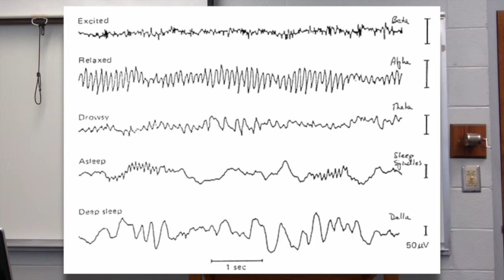DRE 097: The Study of Sleep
Alene Warden, Respiratory Therapist, discusses the diagnosis and treatment of various sleep disorders.